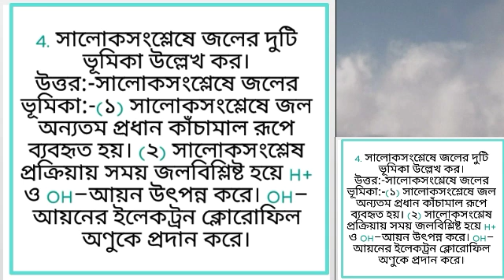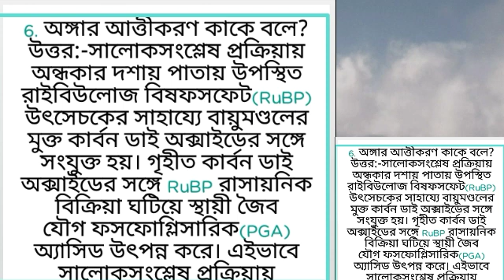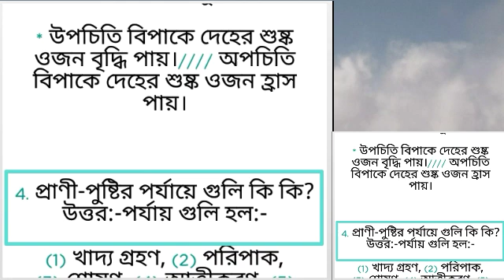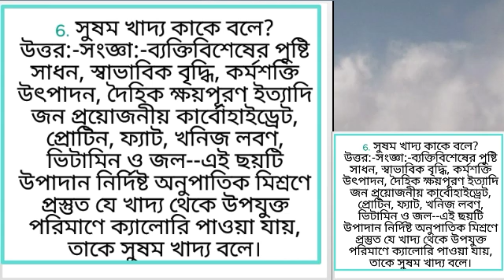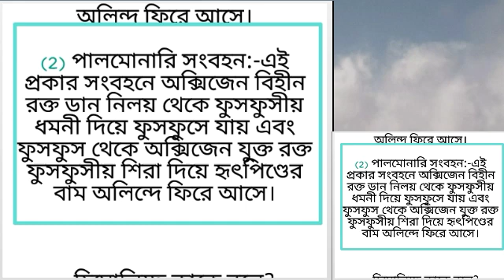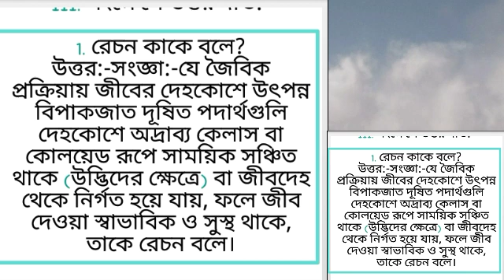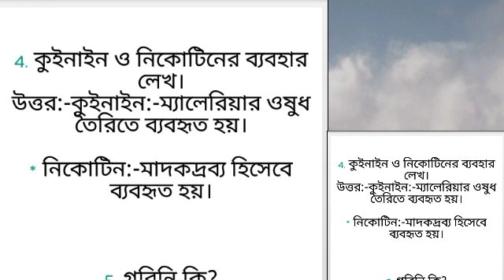Class-ix || Life Science || Chapter:-3-Phyilosophical Process of Life || Page-108-110 || Long Answer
2 NUMBER ANSWER SHEET